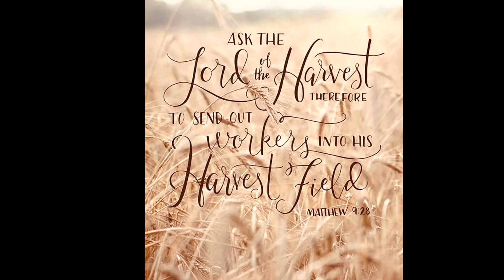FROM ACADEME TO FARMING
The harvest